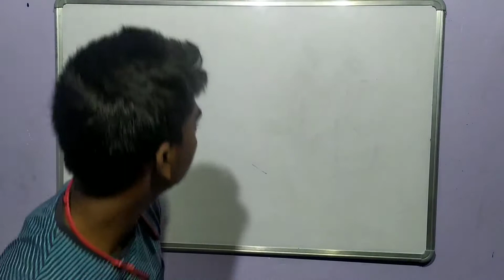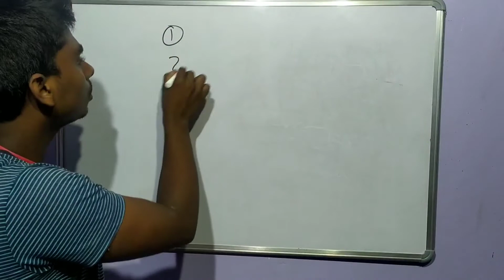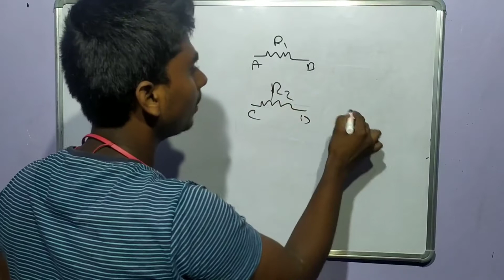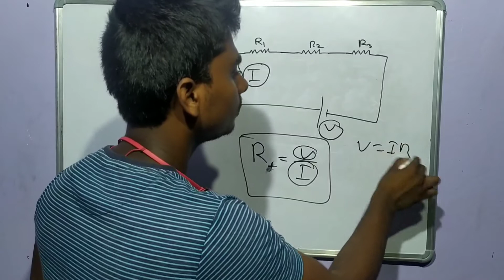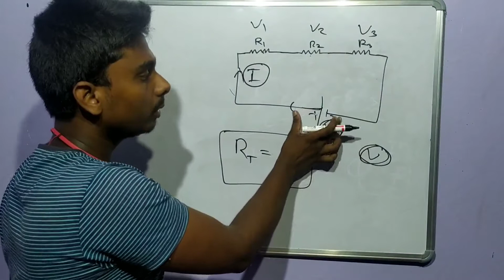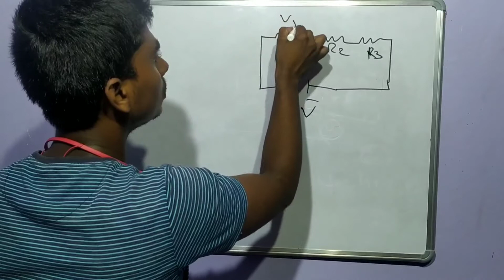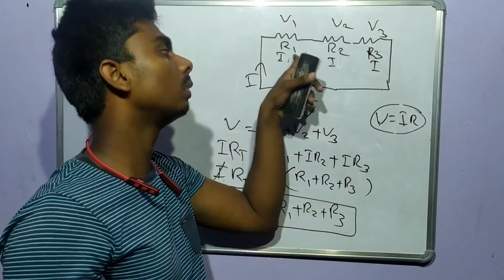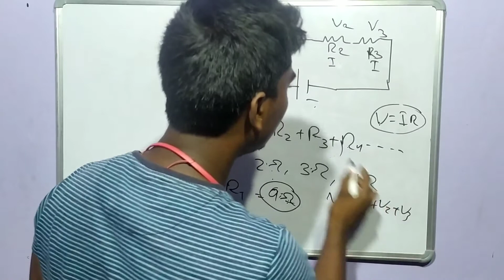CLASS 10 PHYSICAL SCIENCE ELECTRICITY ବିଦ୍ୟୁତ୍ part 09 ପଙକ୍ତି ସଂଯୋଗ IN ODIA